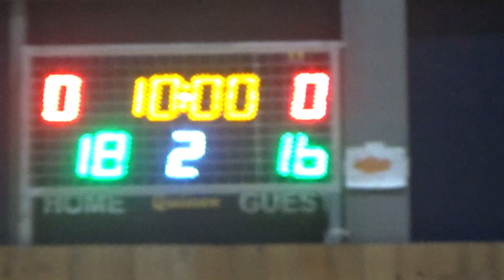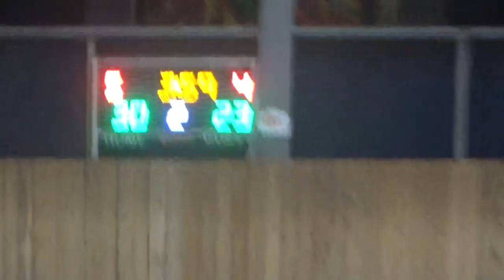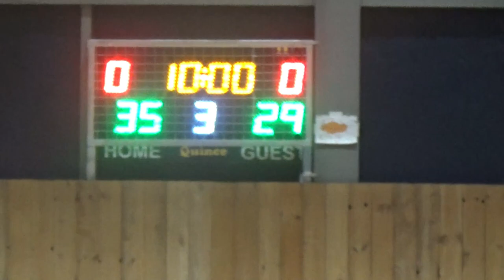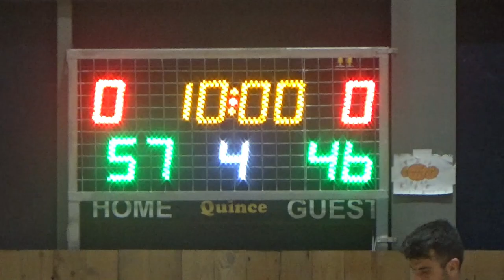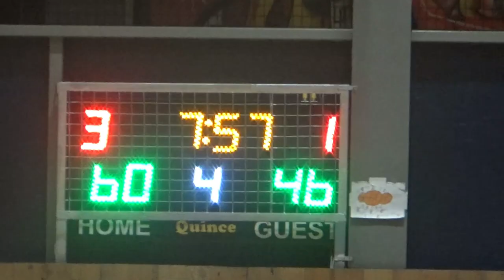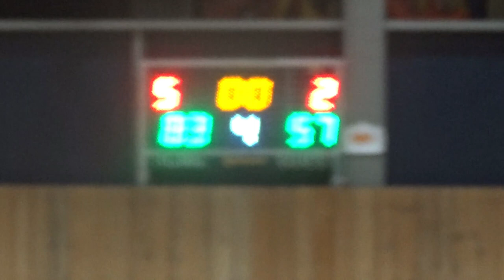Basketaki Salonica Summer Development - Phoenix BC VS Πανικός BC (14/6/2024)